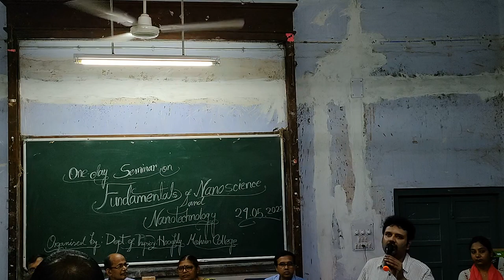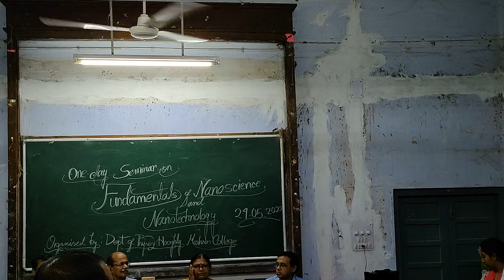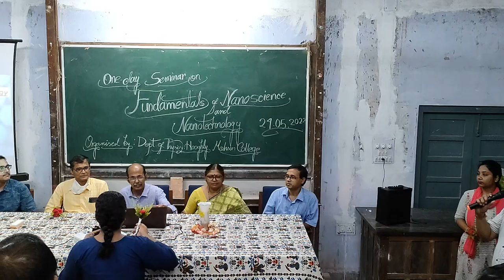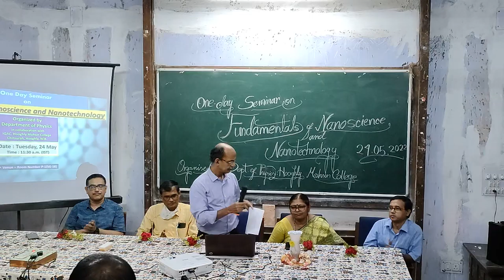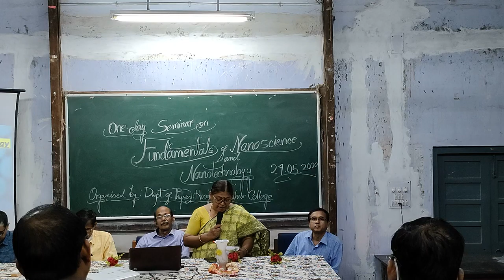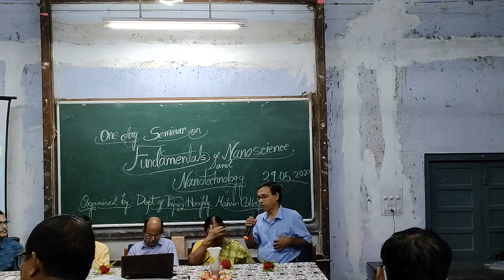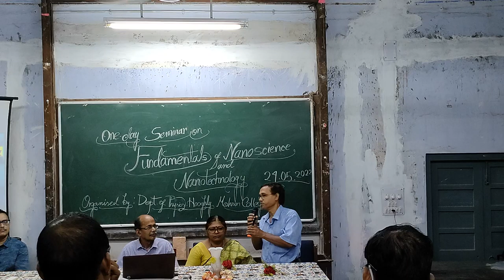Introduction || One Day Seminar on Fundamentals of Nanoscience And Nanotechnology